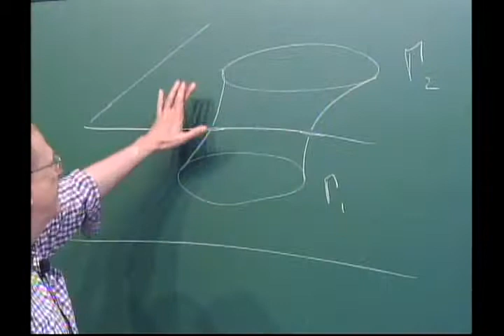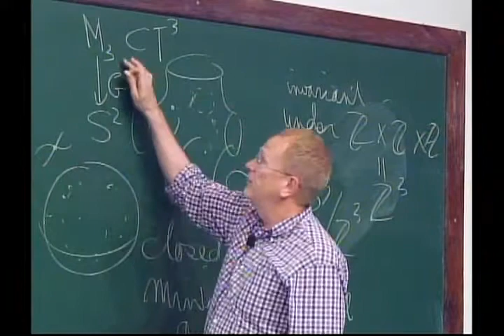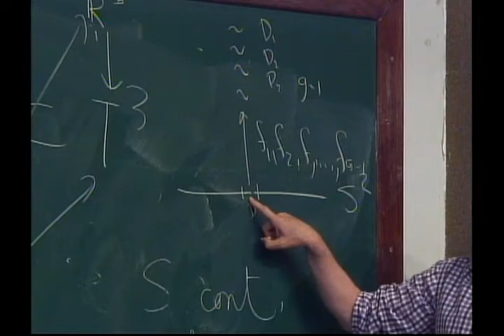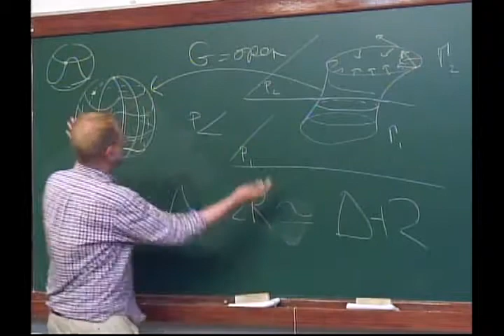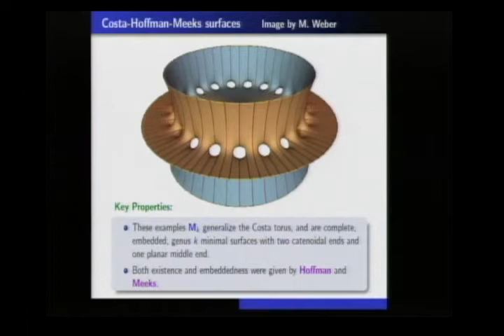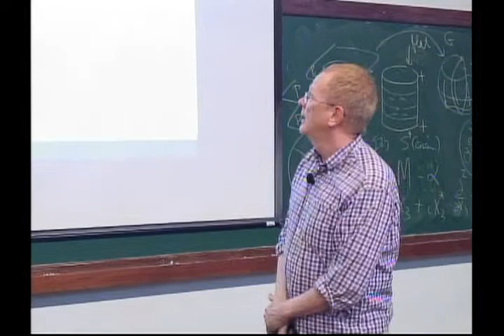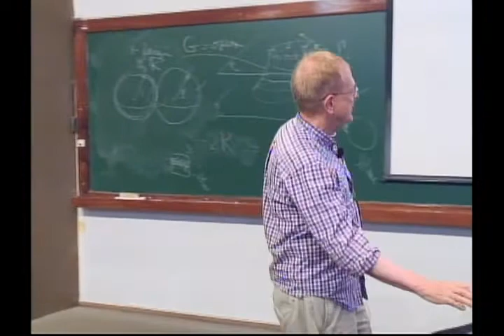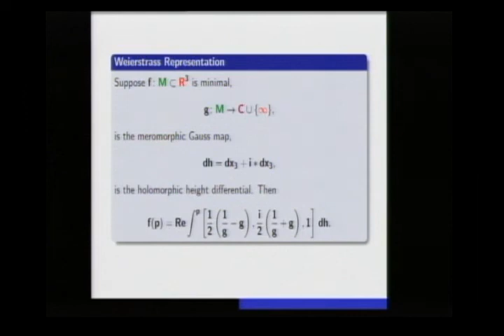Minicurso - Minimal and Constant Mean Curvature Surfaces - Aula 03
Minicurso - Minimal and Constant Mean Curvature Surfaces
William Meeks (Univ. of Massachusetts)